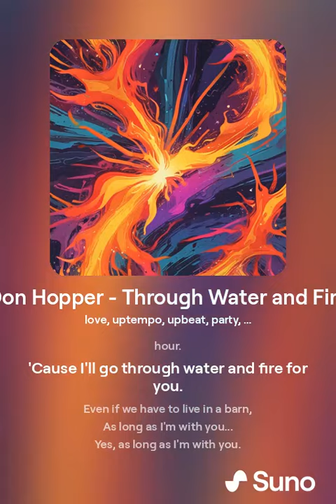Don Hopper - Through Water and Fire (Radio-Version)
There is also a Country-Version of this song.